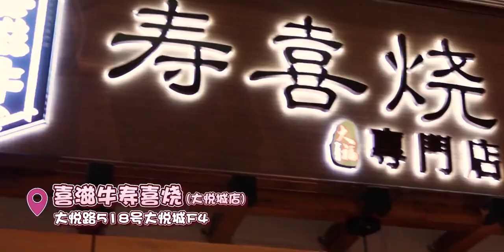小星星 | 大片M5和牛蘸生蛋！乌冬面全场最佳 | 寿喜烧探店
風にのって (カゼニノツテ),今天也要好好吃饭,吃货,美食侦探,日本料理,火锅,vlog,和牛,寿喜烧,探店,美食探店